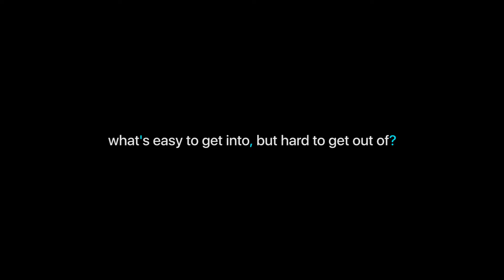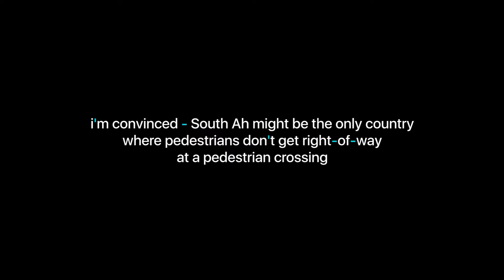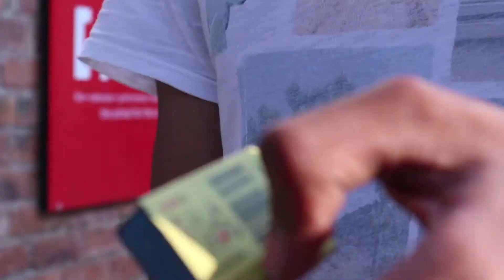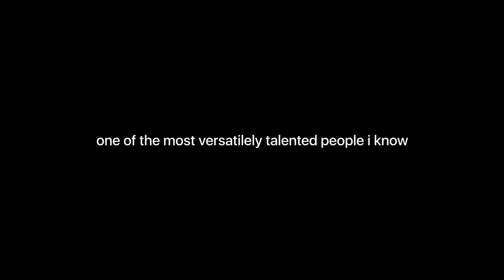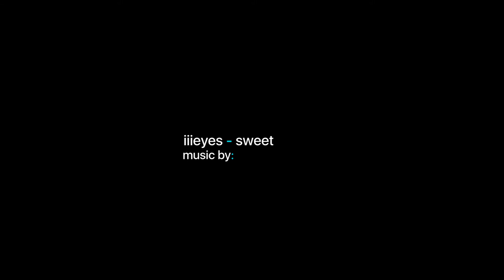Cinematography Class with Fishcat Zombie | What Day Is It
a typical day at AFDA for a Cinematography student - enjoy:)
...what day is it btw?

Background Music [PLEASE SUPPORT THE HOMIES]